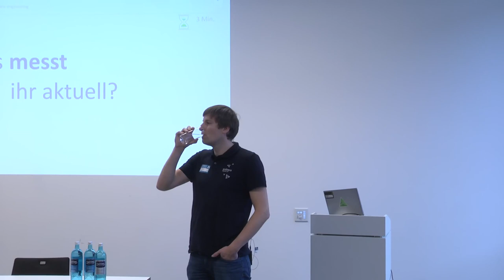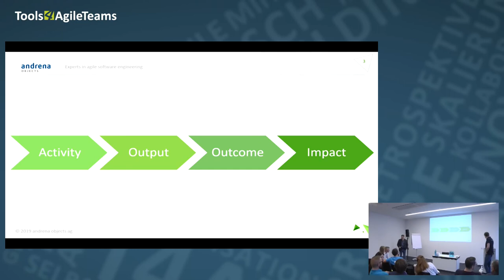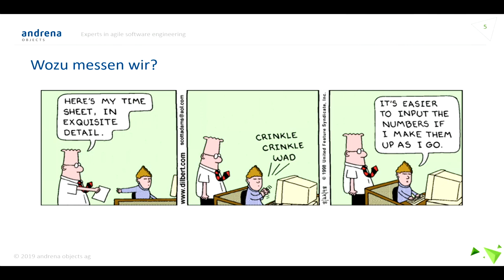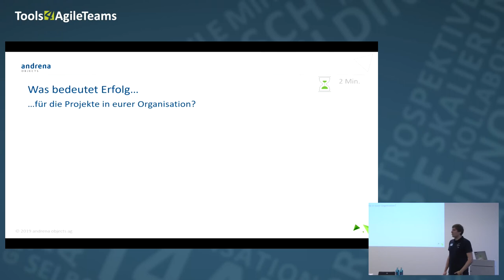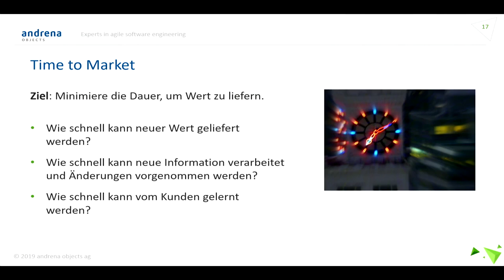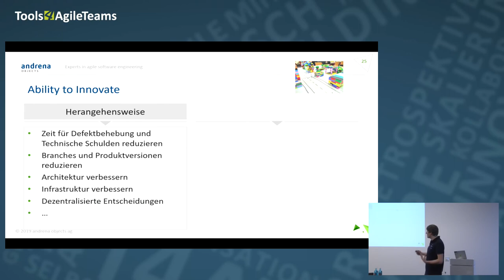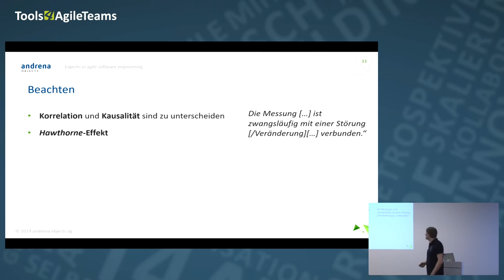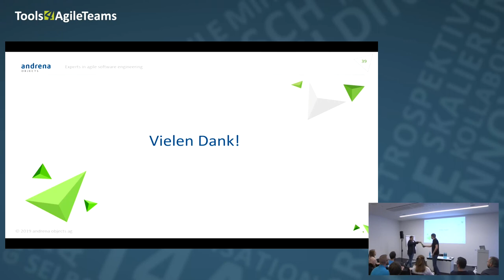Evidence Based Management - Ihr Kompass für Produkterfolg | T4AT19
Wir beobachten zahlreiche Unternehmen, die auf ihrem Weg zu mehr Agilität beträchtliche Summen und Aufwand in agile Prozesse, Tools, Trainings und Coachings investieren. Aber lohnt sich der Aufwand für Sie? Verbessern Sie Ihre Wertschöpfungskette? Sind die Mitarbeiter engagierter und glücklicher? Werden Sie am Markt erfolgreicher? Und woran machen Sie das fest?

Traditionelle Metriken geben bestenfalls Einblicke in die operative Effizienz. Doch das reicht nicht aus, um entscheidende Erkenntnisse zu erlangen, wie Unternehmen ihre Fähigkeit verbessern können, Nutzen für Kunden und Stakeholder zu erzeugen und am Markt erfolgreich zu sein.

Evidence Based Management ist ein Framework, das den erzeugten Nutzen durch Produktlieferungen greifbar machen kann. Dafür werden vier sogenannte Key Value Areas (KVA) betrachtet:
1. Die Fähigkeit, Innovationen einzuführen.
2. Die Zeit bis zur Einführung eines Produktes (Time-to-Market).
3. Der gegenwärtige Nutzen.
4. Der noch nicht realisierte Nutzen.
Jede der Key Value Areas wird durch eine spezifische Auswahl von Metriken angereichert, die regelmäßig inspiziert werden.

Die so gewonnen Erkenntnisse können auf Unternehmen- sowie Teamebene dazu verwendet werden, bessere Entscheidungen zu treffen und Ziele fokussiert zu verfolgen.

Im Vortrag stellen wir das von der Scrum.org entwickelte EBM-Framework mit Key Value Areas und den spezifischen Metriken vor und berichten, wie dieser Kompass hilft, den Produkterfolg zu optimieren.

None

Benjamin Seidler